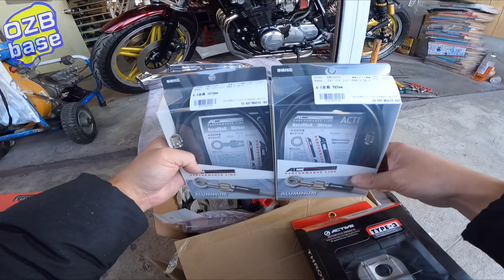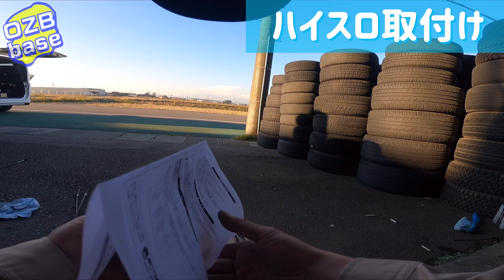腰痛対策！純正ハンドルからCBX1000のハンドルへ交換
cb750f cbx1000 ハンドル交換　腰痛対策の為に10cmアップのハンドルへ交換しました。